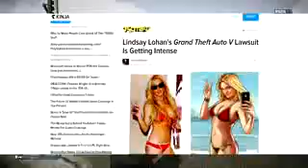GTA 5 Online Lindsay Lohan Strikes Back At Rockstargames! GTA 5 Online Gameplay